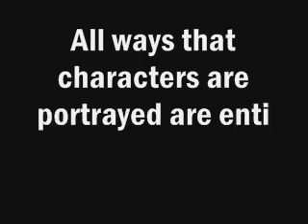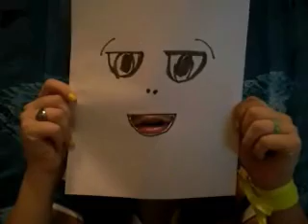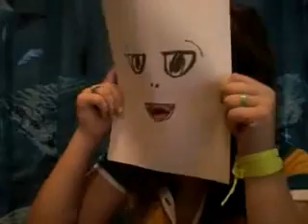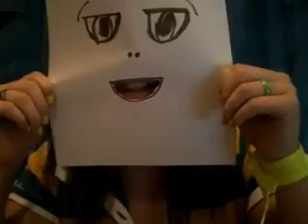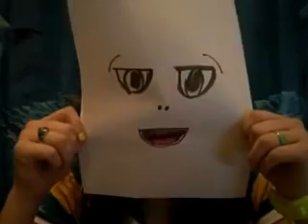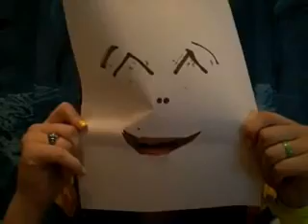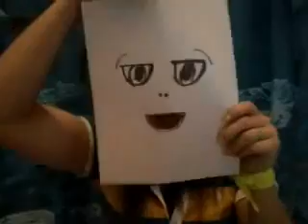I've got answers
Links! :
WekaStar for covers:

Questions:

1. Does your sister live in the same house as you? If not, where is she? If so, why don't you vlog together?
2.  What are your favorite movies?
3. Do you know any German words?
4. What's your favorite color?
5. Where are you from?
6. Do you sing anywhere else other than YouTube?
7. If one day you become famous, would you be my best friend?
8. Just kidding. If one day you become famous, what is the first thing you'd want to do?
9. When are you going to make another video?
10. In the Boats and Birds cover, what hair straightener did you use?
11. I was wondering what you ask for when you get your hair cut, because I love your hair.
12. How tall are you?
13. Something about a ninja xD
14. Would you be willing to give your personal testimony on how you became a Christian?